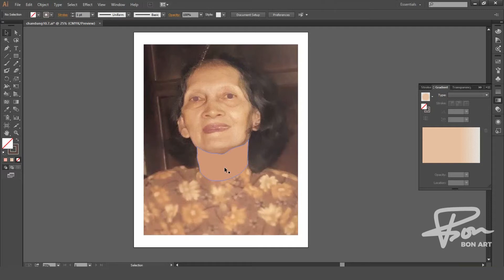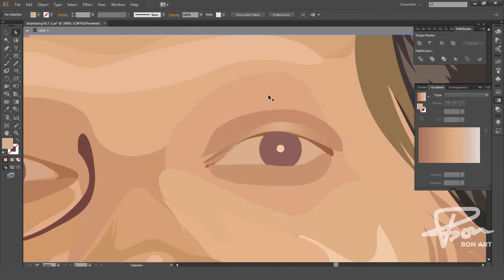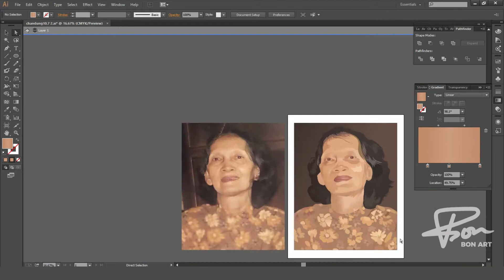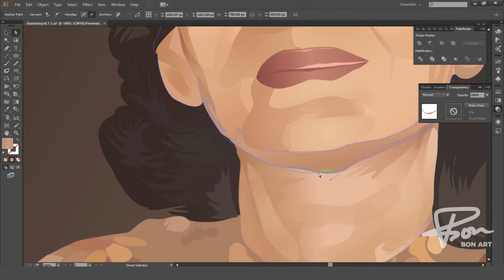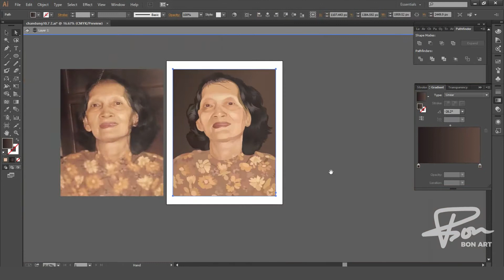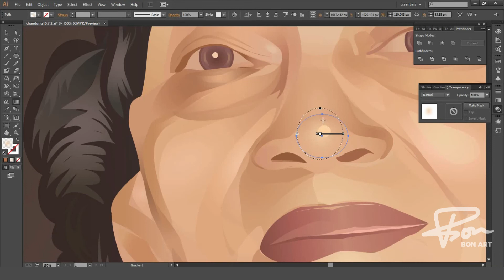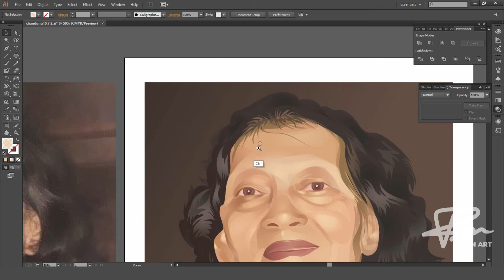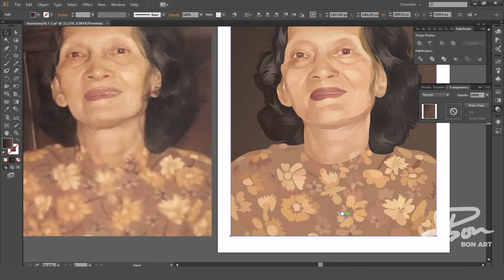Tutorial Vector Portraits | Draw portraits with illustrator | BonART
Chào mừng các bạn đã đến với kênh của mình. Trên đây là quá trình mình vẽ chân dung bằng phần mềm illustrator. hãy cho mình cảm nhận của các bạn nhé!
How to draw portraits with illustrator | Instructions for illustration